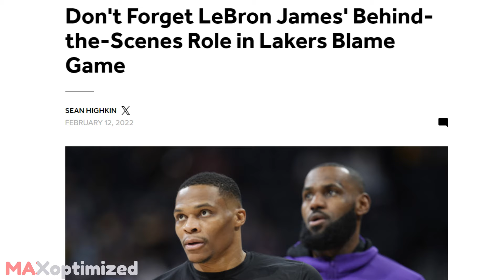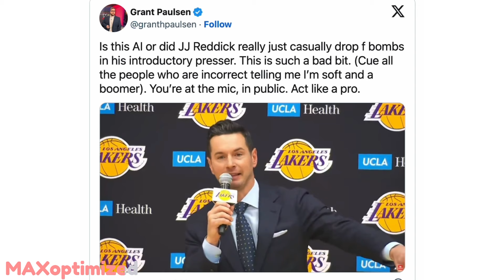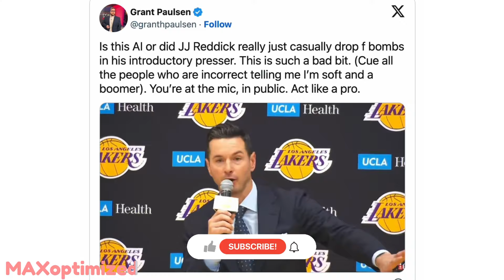JJ Redick ACCUSED of N Word, Chinese SLUR & CURSING at media within DAYS of Lakers Hire!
What do you think of the latest JJ Reddick controversies?? Why does no one want to coach Lebron? ITS CRAZIER THAN YOU THINK! MUST SEE!!

los angeles lakers news
nba
jj redick
los angeles azules
nba
los angeles lakers coach
jj redick
los angeles lakers new coach
nba
los angeles lakers new head coach
lakers news
new head coach of the los angeles lakers
dodgers
los angeles dodgers
los angeles lakers rumors
lakers rumors
la lakers
nba draft
lebron james
los angeles rams
los angeles lakers coaches
los angeles weather
jj reddick
espn
los angeles lakers trade
nba draft 2024
dallas cowboys
los angeles lakers schedule
jj reddick lakers
los angeles lakers head coaches
mikal bridges
jj redick racist
new york knicks
anthony davis
baltimore orioles
los angeles lakers jerseys
trae young
atlanta falcons
jj redick
la kings
dallas mavericks
philadelphia 76ers
san antonio spurs
jj reddick
jj reddick lakers

lakers jj redick
lakers
jj redick coach
lakers coach
jj redick lakers coach
nba jj redick
nba
lebron jj redick
lebron
jj redick head coach
jj redick contract
jj redick press conference
lakers head coach
jj redick duke
jj redick n word
jj reddick
lebron james
reddick
jj redick wife
jj redick racist
jj redick stats
jj redick draft
la lakers
los angeles lakers
lakers new coach
halleemah nash
haleemah nash
jj redick slur
los angeles lakers head coach
hallemah nash
jj redick dinosaurs
jason whitlock
jj reddick racist
jj redick racist
head coach of la lakers
katy perry
jj redick ex girlfriend
head coach la lakers
la lakers coach
lakers head coach
los angeles lakers
la lakers
lakers new coach
lakers coach
jj redick duke

lakers
lakers jj redick
jj redick lebron
jj redick podcast
lebron james
jj redick lebron james
jj redick highlights
stephen a jj redick
stephen a smith jj redick
stephen a smith
jj redick first take
first take
jj redick interview
lebron jj redick podcast
jj redick coach
espn jj redick
nba jj redick
espn
jj redick duke
duke jj redick
jj reddick
jj redick duke highlights
undisputed
jj redick chinese
jj redick chink
jj redick racial slur
jj redick bucks
jj redick chinks
jj redick career high
jj redick new orleans pelicans
jj redick chinese new year
jj redick state farm commercial
victor wembanyama
jj redick new orleans
jj redick chinese slur
duke jj redick
jj redick duke
undisputed
jj redick highlights
stephen a smith
jj reddick
jj redick
new lakers coach
lakers head coach
jj reddick head coach
jj reddick lebron
lebron james
lebron highlights
lebron sunshine
you are my sunshine
you are my sunshine lebron
lebron dunk
jj redick
lebron jj redick
lebron game 6
lebron luka
michael jordan
lebron podcast
nba
2024
nba 2024
playoffs
2024 playoffs
2024 nba playoffs
nba playoffs
nba highlights
nba playoffs 2024 live
nba finals 2024
nba finals
celtics
nba playoff 2024
nba playoffs 2024 today
nba playoffs dallas mavericks
pacers vs celtics
nba highlights today
boston celtics
nba live today
lamelo ball
lonzo ball
angel reese
bryce james highlights
mikey williams vs bronny james
ja morant
kiyan anthony vs bronny james
bronny james reaction
bronny james scrimmage
bronny james dunk
lebron a free agent
lakers
first things first
undisputed
first take
nba countdown
nba
nba scores
nba playoffs
nba games
nba today
nba today games
nba schedule
nba playoffs 2024
nba playoff
nba bracket
nba draft
nba game
nba standings
nba espn
nba basketball
nba tonight
nfl
nba stats
reddit nba
nba finals
black and white sports
black and white sports too
nbastream
nba finals 2023
nba reddit
nba streams
lebron james stats
lebron stats
lebron james lakers
anthony davis
lebron age
lebron james jr
skip bayless
shannon sharpe
skip bayless twitter
nick wright